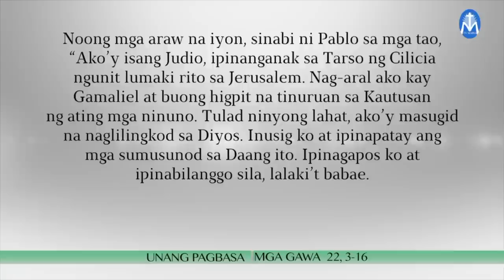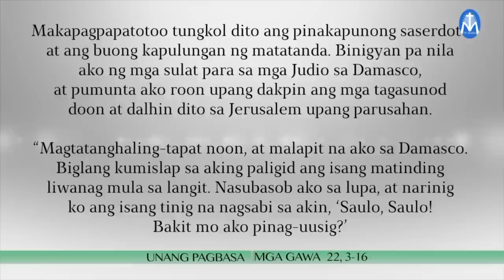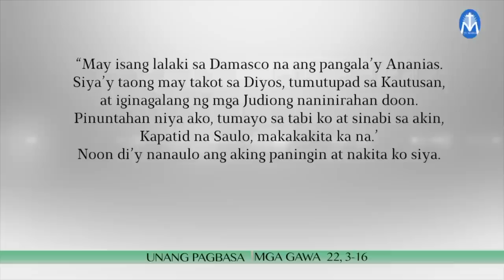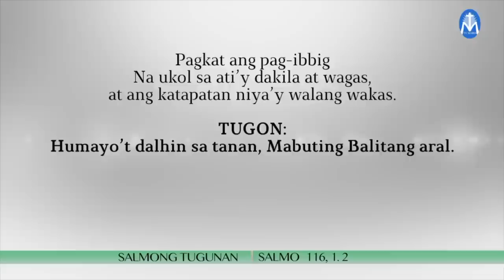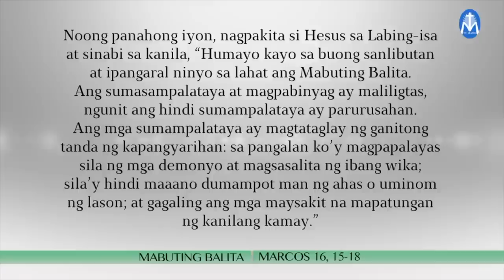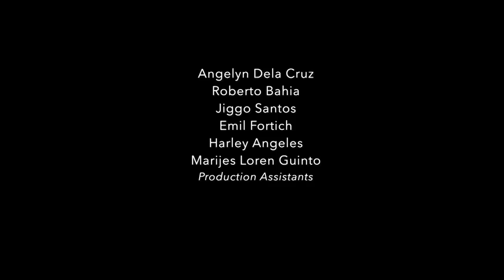Salita ng Diyos, Salita ng Buhay - January 25, 2023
Pakinggan natin ang mga pagbasa at pagninilay para sa araw na Ito, kasama si Fr. Bobby dela Cruz